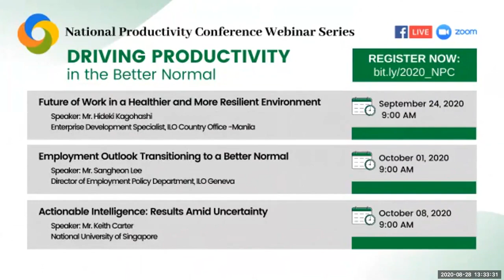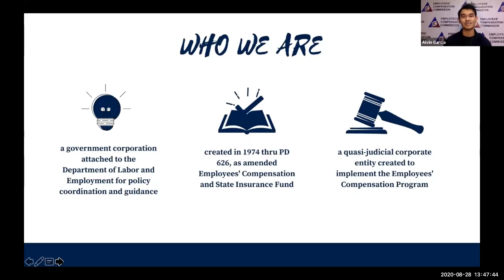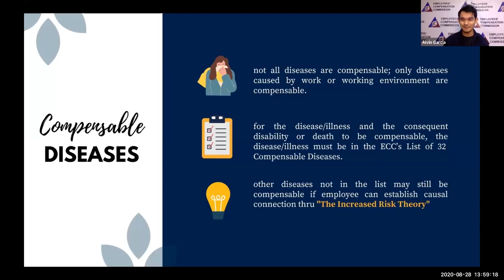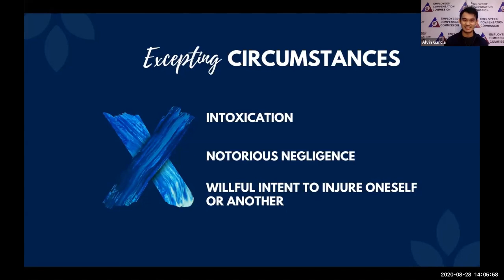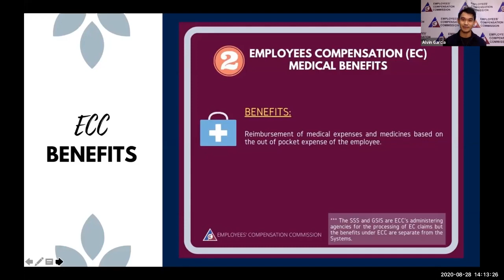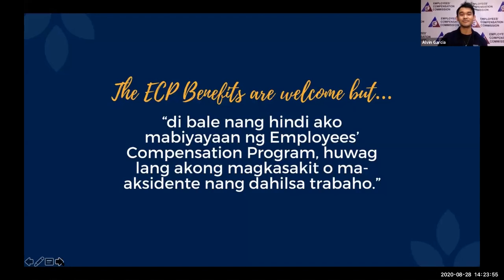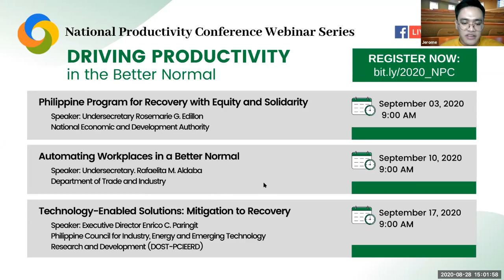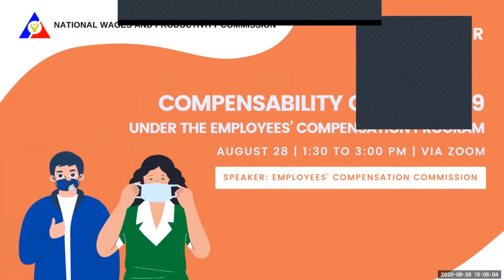Compensability of Covid 19 Under the Employees' Compensation Program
Learn about:
1. Employees’ Compensation Commission
2. Compensability of COVID-19 and other diseases
3. Compensability of Injuries
4. Benefits and services under EC Program
The Employees’ Compensation Commission or ECC is a government corporation attached to the Department of Labor and Employment for policy coordination and guidance. The ECC is a quasi-judicial corporate entity created to implement the Employees’ Compensation Program.